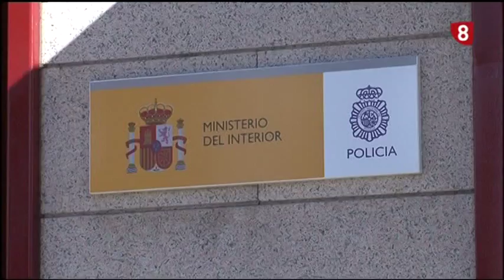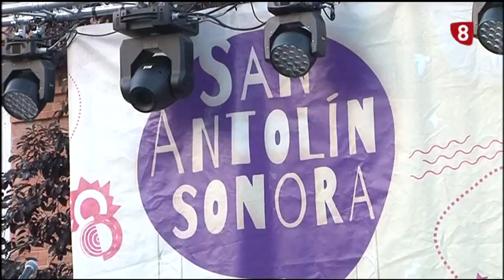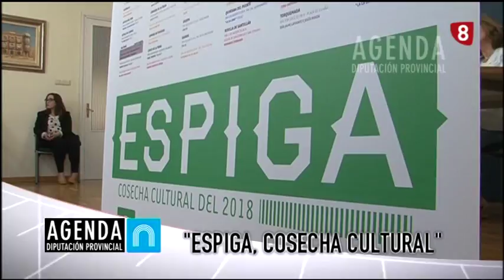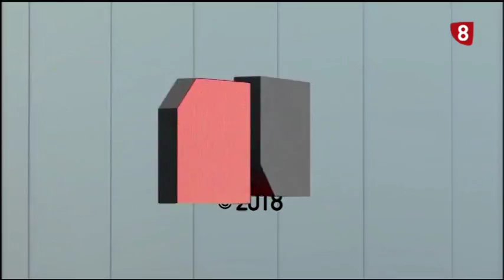Noticias 14:00h (29 Agosto 2018) La 8 Palencia RTVCyL